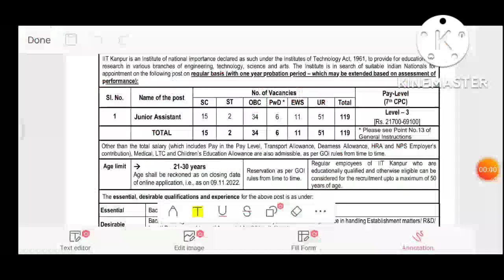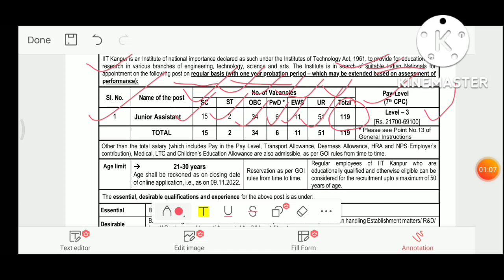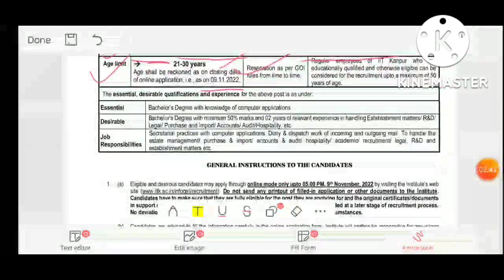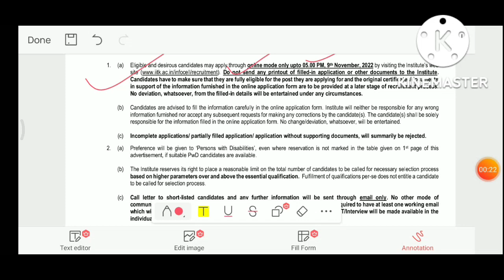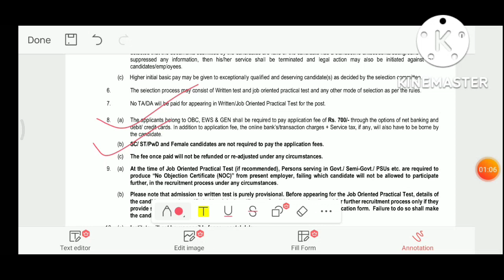Junior assistant permanent central government jobs 2022 latest recruitment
Latest junior assistant permanent jobs from Indian Institute of technology 2022

education Dude,
tech guruvu,
rk tutorial,
free jobs,
free job alert,
freejobs,

career tech official telugu
career guidence